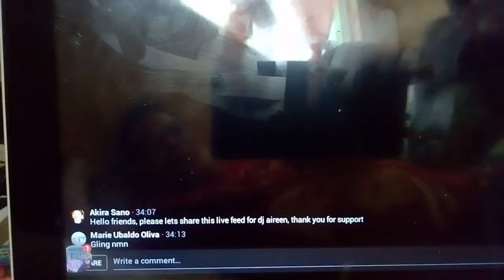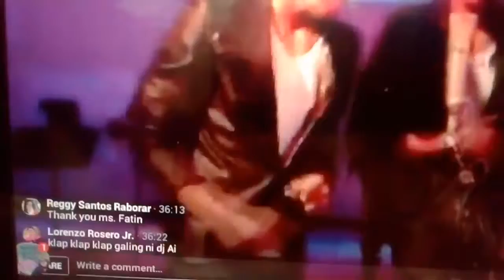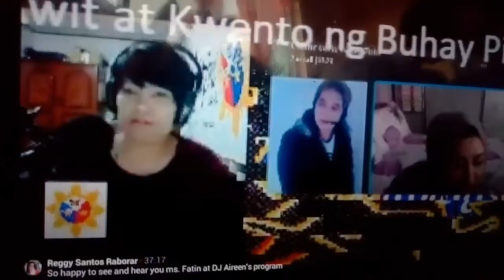INTERNATIONAL SINGER,ACTRESS,AUTHOR LOURDES DUQUE BARON FEATURED ARTIST LAST NIGHT AT TOKYO JAPAN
INTERNATIONAL SINGER,ACTRESS,AUTHOR LOURDES DUQUE BARON FEATURED ARTIST LAST NIGHT AT TOKYO with DJ AIREEN..